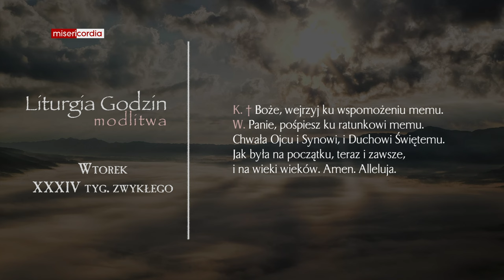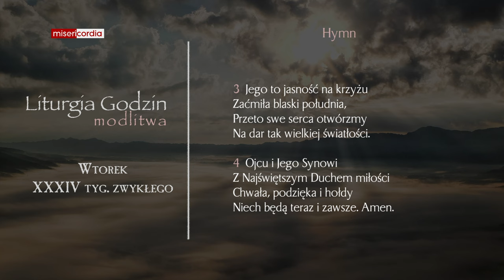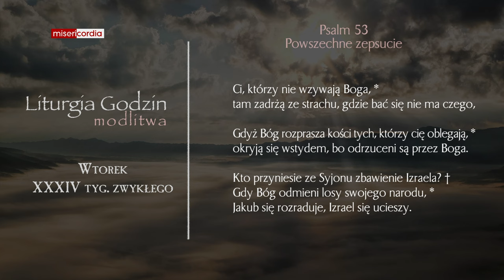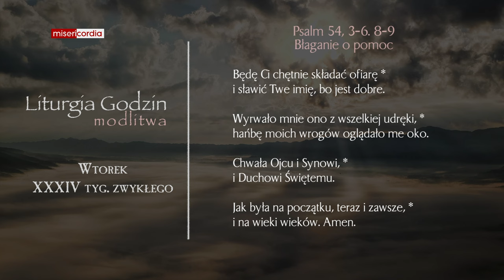Liturgia Godzin | Modlitwa Południowa | Wtorek, XXXIV tyg. zwykłego